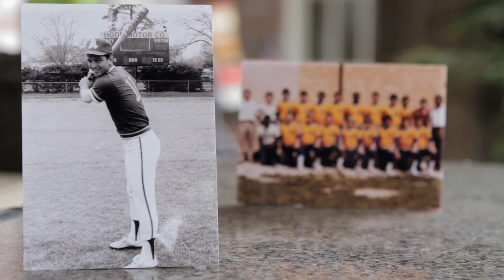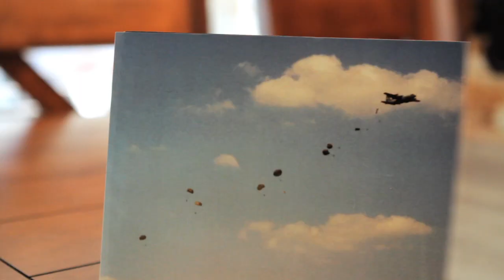About John Bel Edwards - 3 min